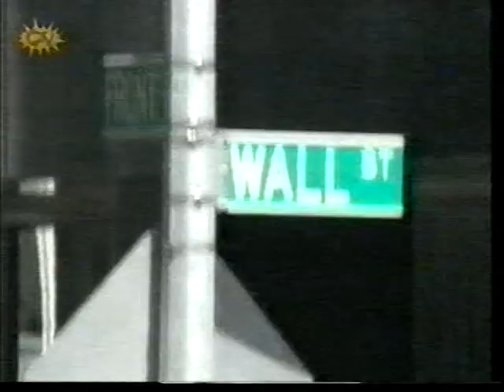Steps - interview + behind the scenes of American tour - SM:TV Live